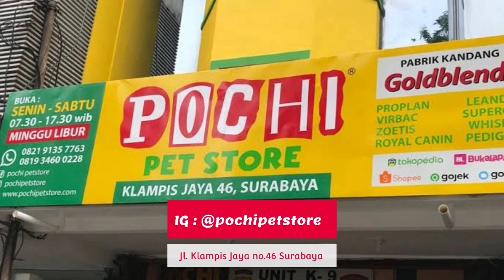DOBERMAN CAKEP LAHIR DISINI... | Calon Indonesia Champion nih...👍🏆🔥🔥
Powered by
Pochi Petstore
Jl. Klampis Jaya 46, Surabaya